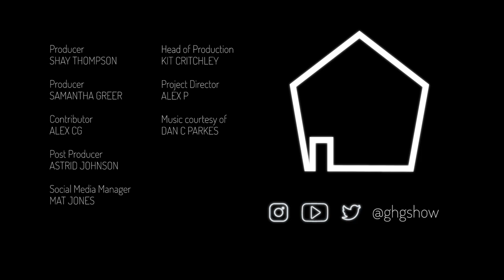What exactly is Localisation? | GHG Show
“What would happen if Ted Woolsey was still translating all of Square Enix's catalog?” - Alex CG

Just because you translate a game doesn't mean it makes any sense in the new language. What is localisation? Why are some languages more localised than others? What's the history of fan localisation? And much more!

0:00 Intro
1:12 Our experiences with other languages
10:26 Woolsey era of localisation and general history
20:06 The power of weebiness
23:01 Break
23:39 Literal vs ‘creative’ translations
30:17 Fetishism by way of translation
37:06 Voice acting delivery and regional accents
44:20 Localisation as an afterthought
50:24 Experience of being othered
53:06 Break
53:26 Current strides being made in localisation
1:02:36 Localisation wishlist and outro

Glass House Games records in the heart of Brick Lane, London.